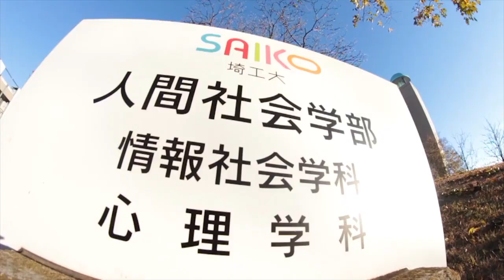LUPERCO. #2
LUPERCO. #2 2017

STARRING LUPERCO JAPAN: Ale Martoriati, Toshihiro Kubota, Kento Yoshioka, Shake Junzi, Mantaro Tokura,Daiki Hoshino.

STARRING LUPERCO. #2: Matteo Franceschin, Matteo Botti, Eric Palanti, Lorenzo Piermattei, Andrea Pialorsi La Factory SkateShop, Benedict Ensenado, Papik Rossi, Lorenzo Silvestri, Adriano Salaroli, Emils Metlans, Ale Bellante.

Edited by: Ale Bellante
Fimed by: Ale Bellante, Ale Martoriati, Mattia Tommasoli, Toshihiro Kubota